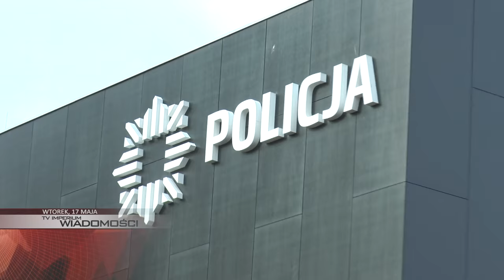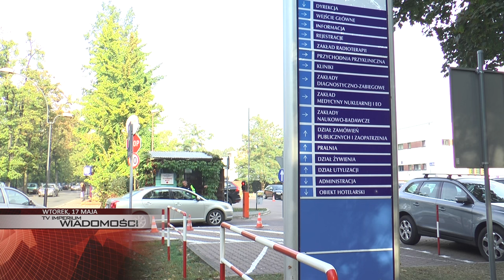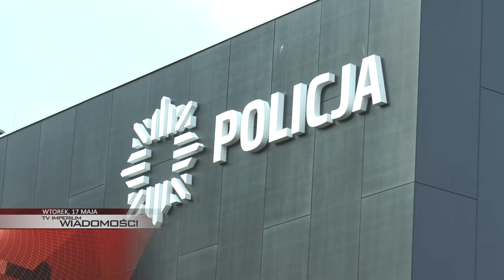WIADOMOŚCI: 350 OSÓB STRACI PRACĘ?, NOCNA NAPAŚĆ NA 26 LATKA, MNIEJ KORKÓW NA AUTOSTRADZIE